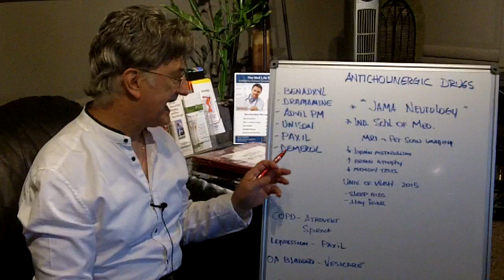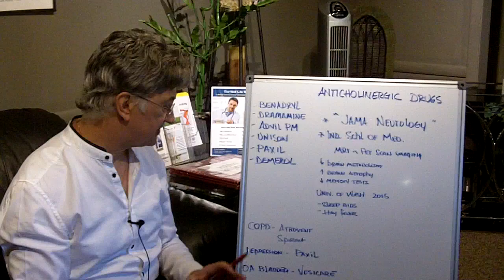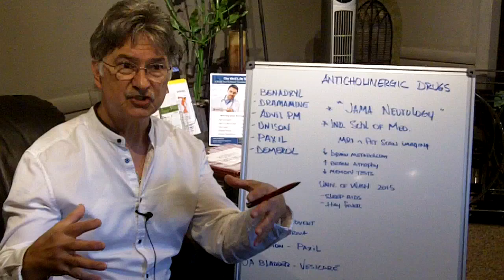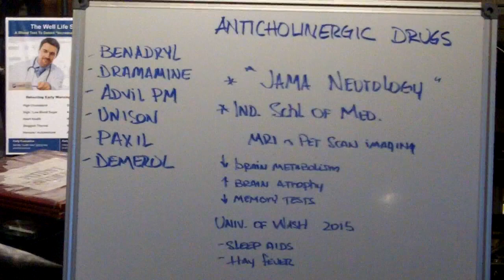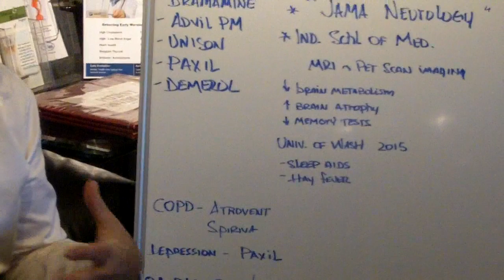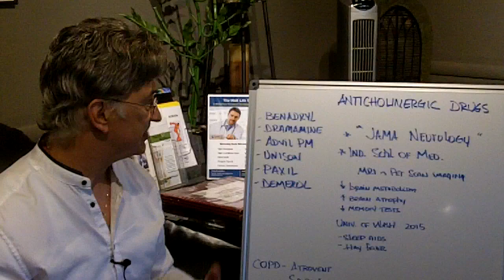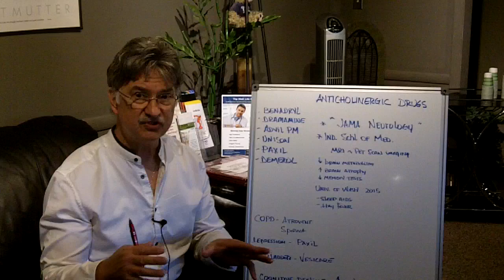Anticholinergic Drugs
Dr. Robert Bartosh
Pro-Active Wellness & Injury Centre
1207 E Main St. - Danville, IL  61832